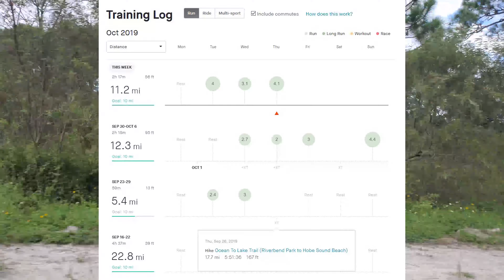Week 10 - Marathon Training | Wild & LeStrange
I believe it took 10 weeks of running for my body to acclimate to the repetitive stress of running. I feel great when I run and you'll see it on my face a few times in this video!

I'm also in the middle of a Sober October challenge and have abstained from alcohol, caffeine, meat, and video games the first 10 days and plan on going all month!